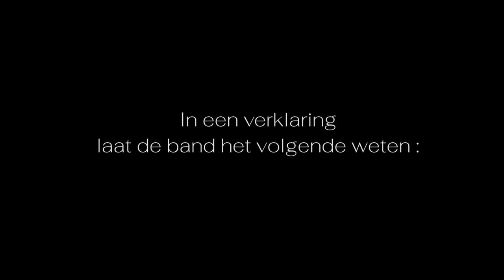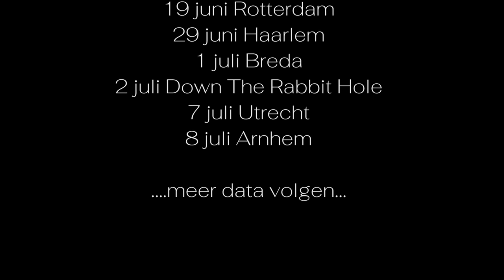Alsof Je Dan Wel Kan - Spinvis Carre 2024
Het concert van Spinvis in Carré, 10 december 2022, gaat niet door. Het wordt verplaatst naar 25 januari 2024. In een verklaring laat de band het volgende weten :